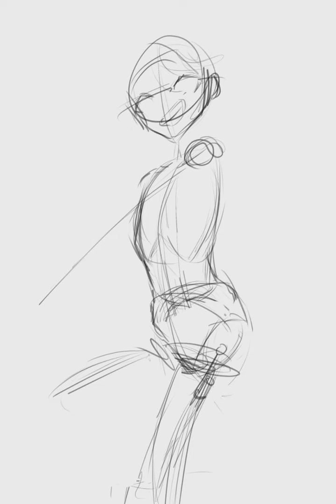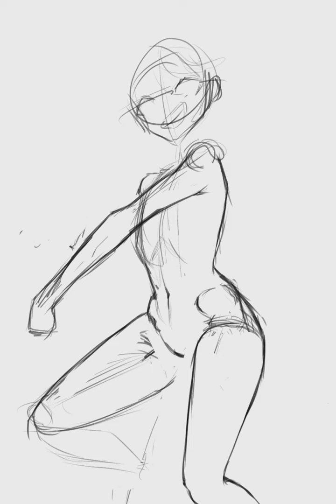Drawing Everyday - Day43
Drawing Everyday until I become a master, today starting an illustration of Star Butterfly.